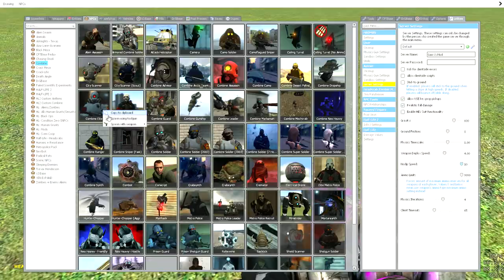[GMOD] wobbly car